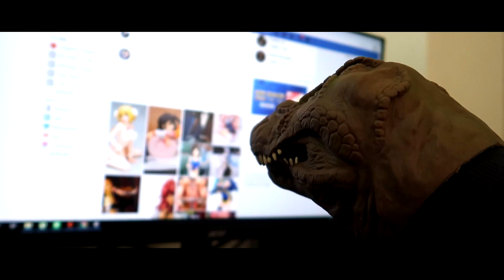ฉันต้องการความช่วยเหลือที่น....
55555. ฮ่าๆ. ขอโทษครับอย่าฟ้องผมนะ!

เยี่ยมเพจอันรกร้่งของผมหน่อยสิ